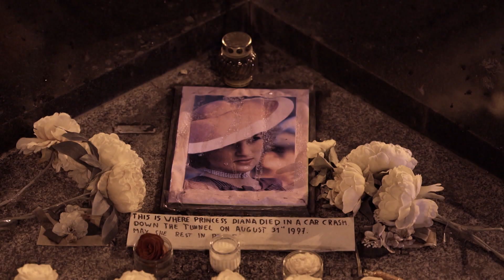TVN emitirá polémica entrevista del príncipe Harry - Este viernes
¡Imperdible! 👑 No te pierdas la reveladora entrevista del príncipe Harry a la CBS, este viernes 13 de enero después de 24HorasCentral.